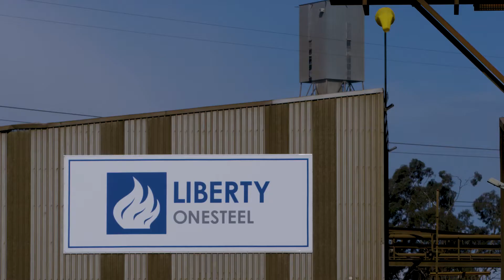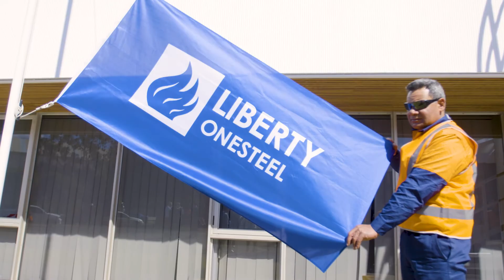Sanjeev Gupta ICTP 2017 Address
Sanjeev Gupta addresses The International Conference on the Technology of Plasticity (ICTP)